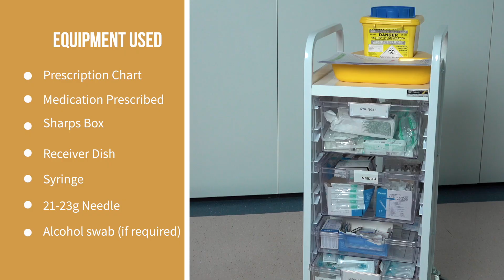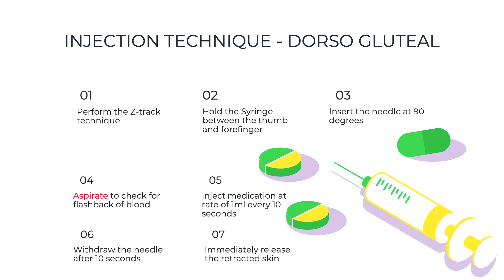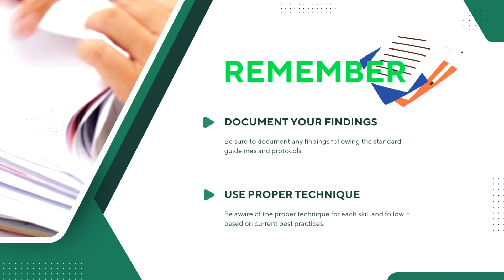Dorso gluteal IM Injection Technique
The following video is a resource created by the University of Limericks (UL) School of Nursing and Midwifery for learners on the landmarking and intramuscular injection technique of the  dorso gluteal site.
An intramuscular injection delivers medication deep into a muscle allowing for rapid absorption into the blood stream.
Correct technique, site selection, patient consent and assessment are vital to ensure effectiveness and avoid complications.
This is an aid for learning and does not deem viewers to be competent in carrying out this clinical skill.